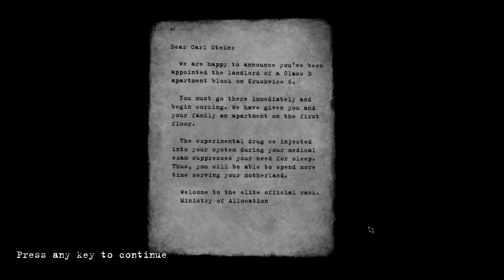Beholder PC Gameplay 1080p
Welcome to a grim dystopian future.
A totalitarian State controls every aspect of private and public life.
Laws are oppressive. Surveillance is total. Privacy is dead.

MEGJELENÉS DÁTUMA:
2016. nov. 9.